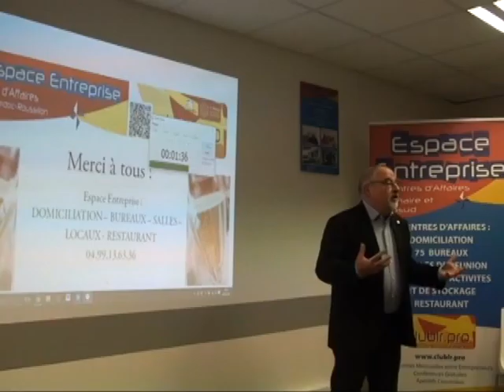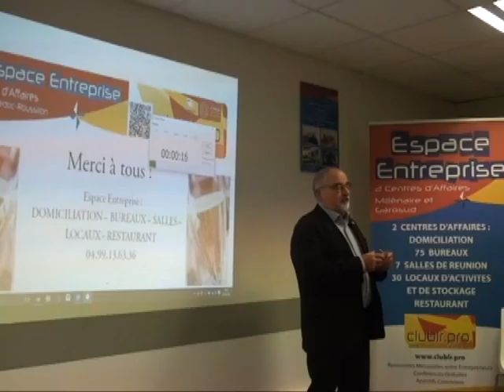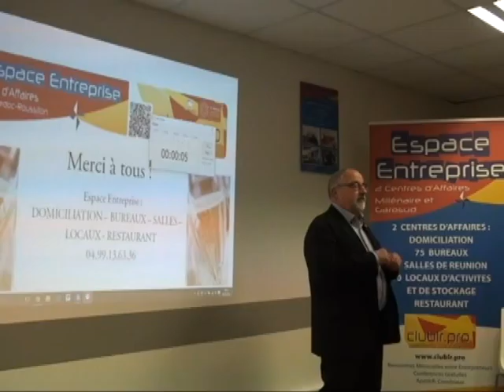MIRAILLES Pierre - Pitch Elevator - afterwork Club LR Mars 2016